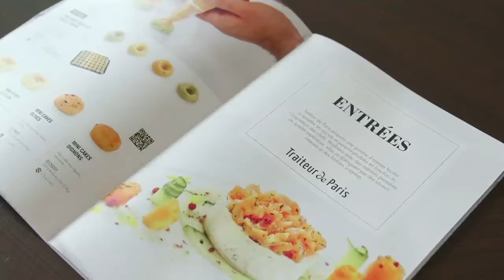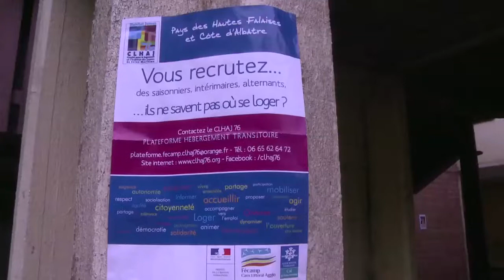Traiteur de Paris à Epreville - Réseau des Ambassadeurs des Hautes Falaises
Nouveau témoignage de l'un des nos Ambassadeurs des Hautes Falaises et de la Côte d'Albâtre. Cette fois, c'est au tour de Benoit Daguenet, de nous parler de l'entreprise qu'il dirige, Traiteur de Paris (site à Epreville), et de nous faire part de sa vision du territoire.